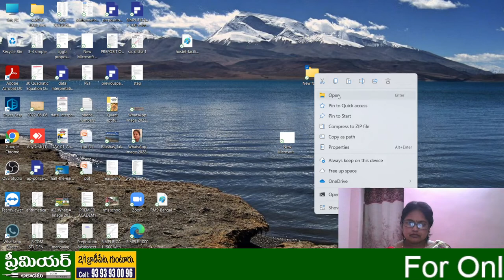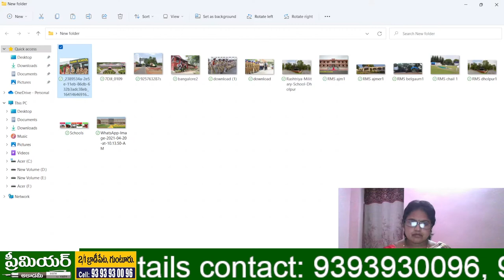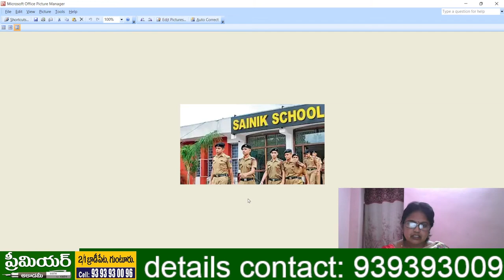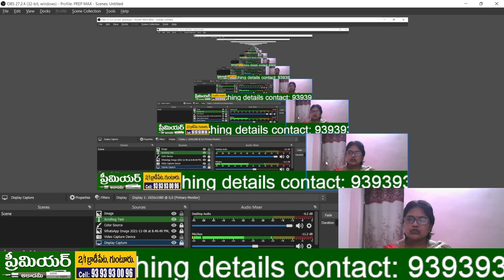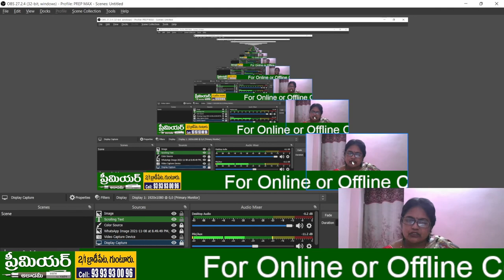SAINIK RMS NAVODAYA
SAINIK RMS NAVODAYA for 5th CLASS STUDENTS